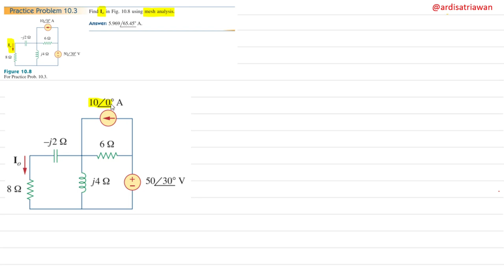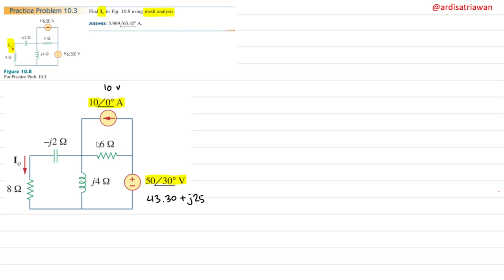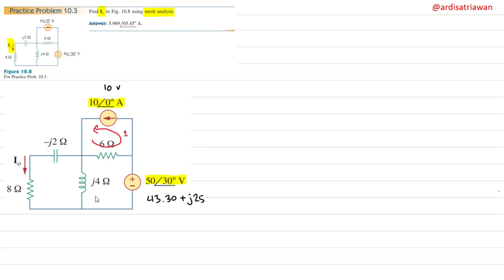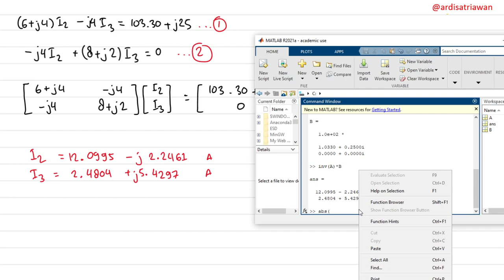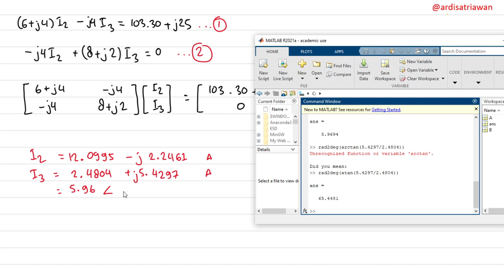Practice Problem 10.3 - Fundamental of Electric Circuits (Sadiku) 5th Ed - Steady State AC Circuits